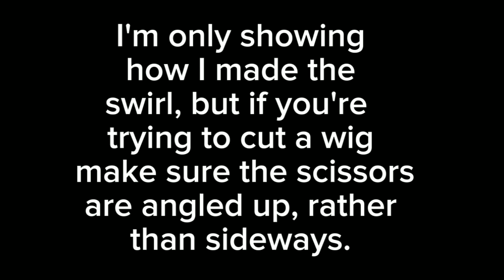Wally Darling wig styling tutorial!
Shoutout to lauren for being my model in the vid.
song: icosa - oliver buckland